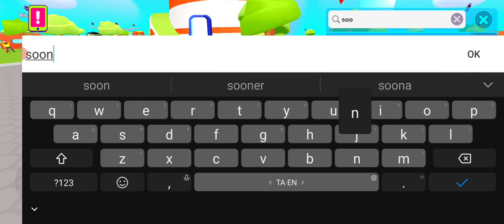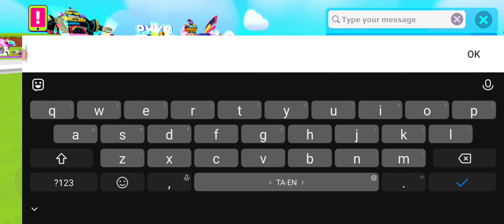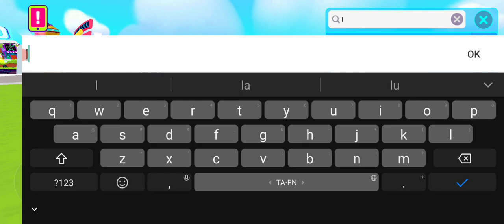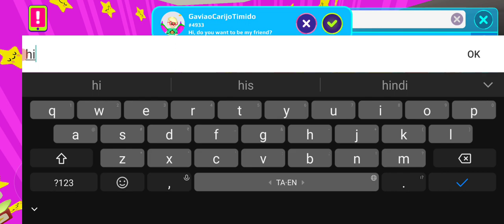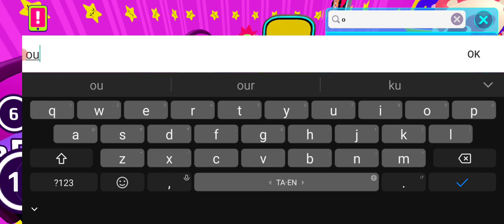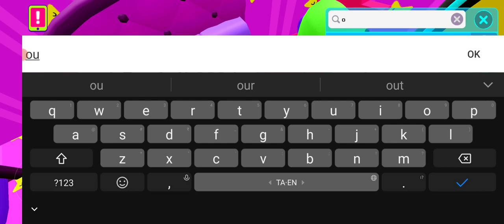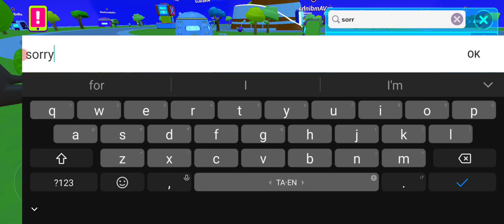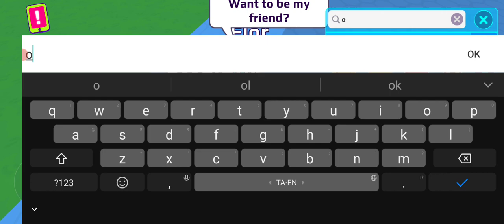PK XD GAME PLAY FUN #346 🎯BHARATH TAMIL GAMING